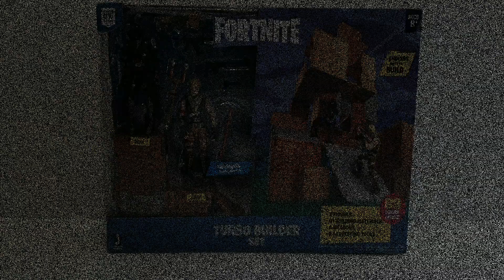Unboxing de FeNrYyR: Fortnite pack de construction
hello les potos,
nouvelle vidéo fortnite concernant le pack de construction des figurines fortnite.